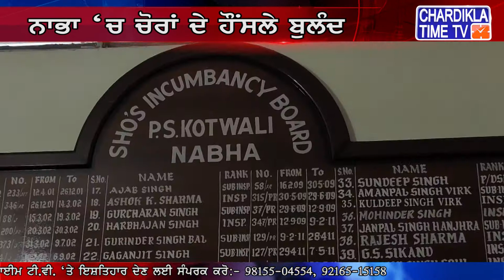ਝਪਟਮਾਰਾਂ ਨੇ ਦਿਨ ਦਿਹਾੜੇ ਔਰਤਾਂ ਦੇ ਗਲ 'ਚੋਂ ਝਪਟੀਆਂ ਸੋਨੇ ਦੀਆਂ ਵਾਲੀਆਂ,ਵੇਖੋ ਵੀਡੀਓ